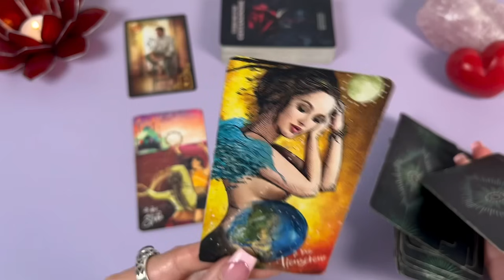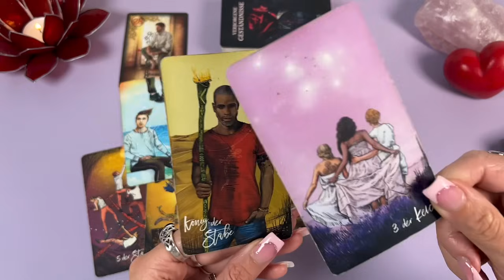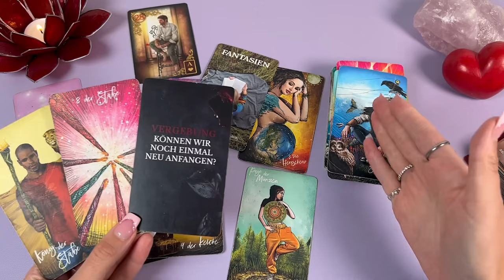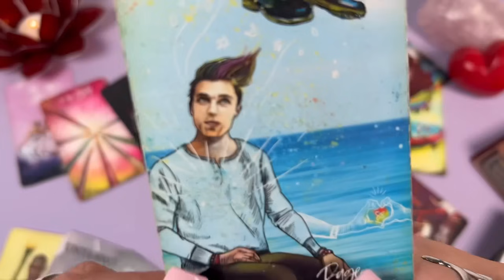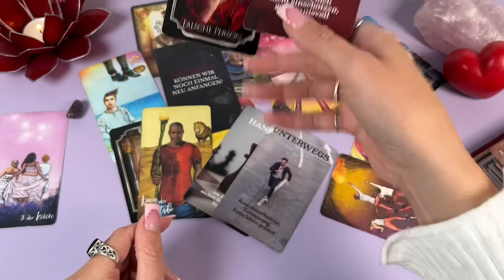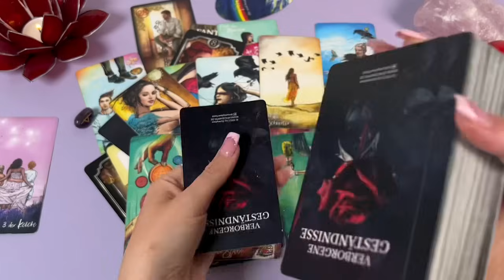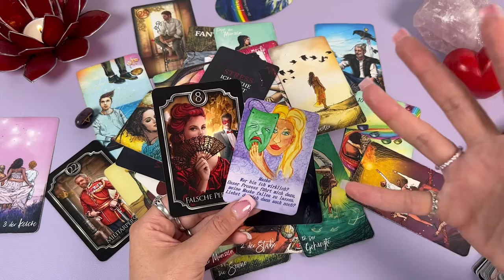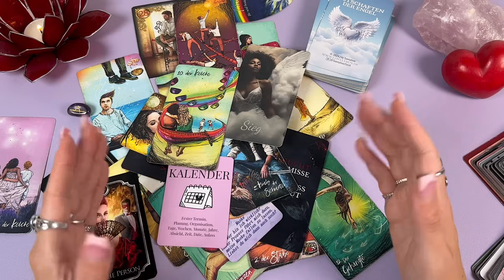"Trau mich nicht" Jemand will NEUBEGINN jedoch BREMST ihn eine SORGE... Tarot Liebe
für Videos am Wochenende das "Orakel Wochenende" buchen

verwendete KARTENDECKS, mit Gruß an die Künstler ♡
"𝙑𝙚𝙧𝙗𝙤𝙩𝙚𝙣𝙚 𝙂𝙚𝙨𝙩𝙖𝙚𝙣𝙙𝙣𝙞𝙨𝙨𝙚"© 𝙫𝙤𝙣 𝙎𝙪𝙣𝙣𝙮𝙡𝙤𝙫𝙚 (𝙄𝙘𝙝)

Geschlechter spielen keine Rolle, ich sage immer ER. Es kann natürlich auch eine SIE für dich sein.

𝐊𝐚𝐫𝐭𝐞𝐧𝐥𝐞𝐠𝐞𝐧 𝐓𝐚𝐫𝐨𝐭 𝐒𝐞𝐞𝐥𝐞𝐧𝐩𝐚𝐫𝐭𝐧𝐞𝐫 𝐒𝐞𝐞𝐥𝐞𝐧𝐥𝐢𝐞𝐛𝐞 𝐃𝐮𝐚𝐥𝐬𝐞𝐞𝐥𝐞𝐧 𝐙𝐰𝐢𝐥𝐥𝐢𝐧𝐠𝐬𝐟𝐥𝐚𝐦𝐦𝐞𝐧 𝐒𝐞𝐞𝐥𝐞𝐧𝐩𝐚𝐫𝐭𝐧𝐞𝐫𝐨𝐫𝐚𝐤𝐞𝐥 𝐋𝐢𝐞𝐛𝐞𝐬𝐨𝐫𝐚𝐤𝐞𝐥 𝐎𝐫𝐚𝐤𝐞𝐥 𝐝𝐞𝐫 𝐋𝐢𝐞𝐛𝐞 𝐋𝐢𝐞𝐛𝐞𝐬𝐥𝐞𝐠𝐮𝐧𝐠 𝐖𝐨𝐜𝐡𝐞𝐧𝐨𝐫𝐚𝐤𝐞𝐥 𝐖𝐨𝐜𝐡𝐞𝐧𝐭𝐞𝐧𝐝𝐞𝐧𝐳 𝐋𝐢𝐞𝐛𝐞 𝐕𝐞𝐫𝐥𝐢𝐞𝐛𝐭 𝐋𝐢𝐞𝐛𝐞𝐬𝐤𝐮𝐦𝐦𝐞𝐫 𝐁𝐨𝐭𝐬𝐜𝐡𝐚𝐟𝐭 𝐋𝐢𝐞𝐛𝐞𝐬𝐛𝐨𝐭𝐬𝐜𝐡𝐚𝐟𝐭 𝐰𝐚𝐬𝐝𝐞𝐧𝐤𝐭𝐞𝐫ü𝐛𝐞𝐫𝐦𝐢𝐜𝐡 𝐋𝐢𝐞𝐛𝐞𝐬𝐥𝐞𝐠𝐮𝐧𝐠 𝐓𝐰𝐢𝐧𝐟𝐥𝐚𝐦𝐞𝐬 𝐒𝐞𝐞𝐥𝐞𝐧𝐩𝐚𝐫𝐭𝐧𝐞𝐫 𝐖𝐨𝐜𝐡𝐞𝐧𝐥𝐞𝐠𝐮𝐧𝐠 𝐖𝐨𝐜𝐡𝐞𝐧𝐨𝐫𝐚𝐤𝐞𝐥 𝐌𝐨𝐧𝐚𝐭𝐬𝐨𝐫𝐚𝐤𝐞𝐥 𝐃𝐞𝐮𝐭𝐬𝐜𝐡 𝐋𝐢𝐞𝐛𝐞𝐬𝐨𝐫𝐚𝐤𝐞𝐥 𝐆𝐞𝐝𝐚𝐧𝐤𝐞𝐧𝐛𝐥𝐢𝐜𝐤 𝐊𝐚𝐫𝐦𝐢𝐬𝐜𝐡 𝐊𝐚𝐫𝐭𝐞𝐧𝐥𝐞𝐠𝐮𝐧𝐠 𝐒𝐮𝐧𝐧𝐲𝐥𝐨𝐯𝐞 𝐋𝐞𝐧𝐨𝐫𝐦𝐚𝐧𝐝 𝐊𝐢𝐩𝐩𝐞𝐫𝐤𝐚𝐫𝐭𝐞𝐧 𝐎𝐫𝐚𝐤𝐞𝐥𝐤𝐚𝐫𝐭𝐞𝐧 𝐒𝐩𝐢𝐫𝐢𝐭𝐮𝐚𝐥𝐢𝐭ä𝐭 𝐄𝐬𝐨𝐭𝐞𝐫𝐢𝐤 𝐋𝐞𝐛𝐞𝐧𝐬𝐛𝐞𝐫𝐚𝐭𝐮𝐧𝐠 𝐒𝐞𝐥𝐛𝐬𝐭𝐟𝐢𝐧𝐝𝐮𝐧𝐠 𝐄𝐧𝐞𝐫𝐠𝐢𝐞𝐚𝐫𝐛𝐞𝐢𝐭 𝐁𝐞𝐰𝐮𝐬𝐬𝐭𝐬𝐞𝐢𝐧 𝐄𝐧𝐠𝐞𝐥𝐤𝐚𝐫𝐭𝐞𝐧 𝐇𝐞𝐥𝐥𝐬𝐞𝐡𝐞𝐧 𝐌𝐲𝐬𝐭𝐢𝐤 𝐀𝐬𝐭𝐫𝐨𝐥𝐨𝐠𝐢𝐞 𝐂𝐡𝐚𝐤𝐫𝐞𝐧 𝐆𝐞𝐢𝐬𝐭𝐡𝐞𝐢𝐥𝐮𝐧𝐠 𝐒𝐞𝐞𝐥𝐞𝐧𝐫𝐞𝐢𝐬𝐞 𝐊𝐚𝐫𝐭𝐞𝐧𝐥𝐞𝐠𝐞𝐧 𝐒𝐩𝐢𝐫𝐢𝐭𝐮𝐞𝐥𝐥𝐞 𝐄𝐧𝐭𝐰𝐢𝐜𝐤𝐥𝐮𝐧𝐠 𝐙𝐞𝐧 𝐀𝐜𝐡𝐭𝐬𝐚𝐦𝐤𝐞𝐢𝐭 𝐖𝐚𝐡𝐫𝐬𝐚𝐠𝐞𝐧 𝐈𝐧𝐭𝐮𝐢𝐭𝐢𝐨𝐧 𝐋𝐞𝐠𝐞𝐬𝐲𝐬𝐭𝐞𝐦𝐞 𝐋𝐢𝐞𝐛𝐞𝐬𝐨𝐫𝐚𝐤𝐞𝐥 𝐦𝐢𝐭 𝐊𝐚𝐫𝐭𝐞𝐧 𝐓𝐚𝐠𝐞𝐬𝐤𝐚𝐫𝐭𝐞 𝐳𝐢𝐞𝐡𝐞𝐧 Ja nein Orakel online Wahrsager buchen Wahrsagerei private Kartenlegung bestellen card reading Auswahlorakel

⚠️ Hinweis: Die Kartenlegungen dienen ausschließlich dem Zweck der Unterhaltung und sollten niemals an Stelle von psychologischer, medizinischer, rechtlicher oder finanzieller Dienstleistungen oder Hilfestellen treten, Angaben können nicht garantiert werden und völlig abweichen. Der Zuschauer ist für sein Handeln und seine Entscheidungen ausdrücklich selbst verantwortlich. Meine Videos dienen nicht als Anweisung oder Vorgabe, sondern der reinen Inspiration und basieren auf MEINER Meinung.
Meine Videos und die Kartenlegungen sind KEINE Zukuntsvorhersage, sondern dienen hauptsächlich der Selbstreflexion.